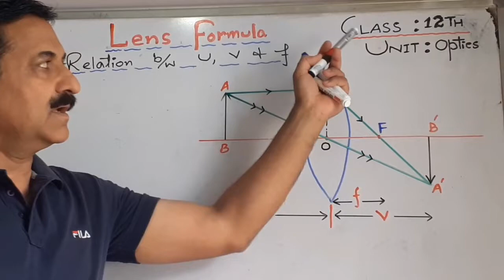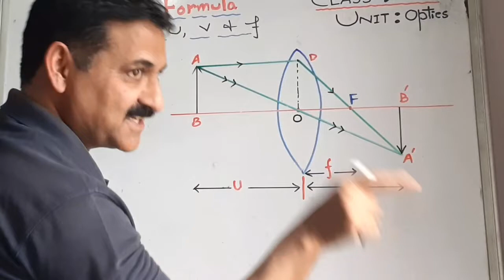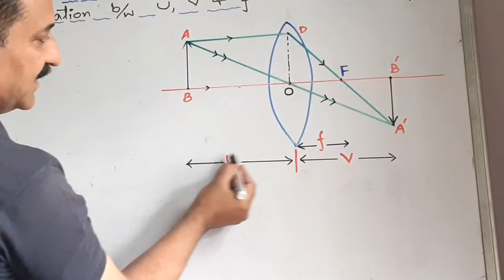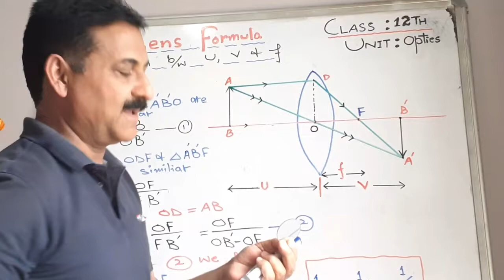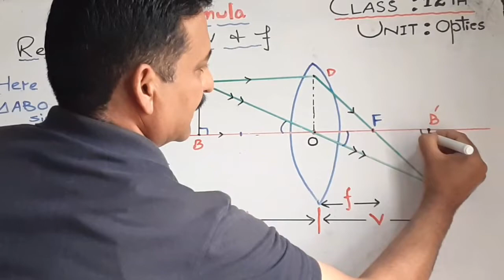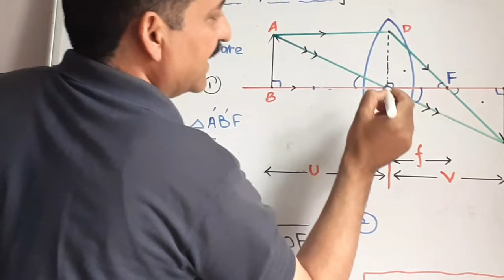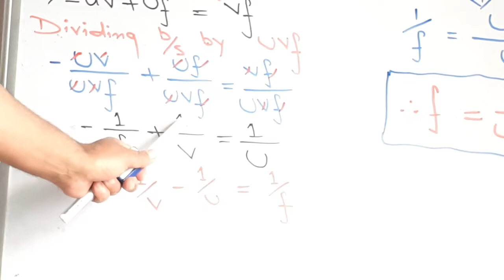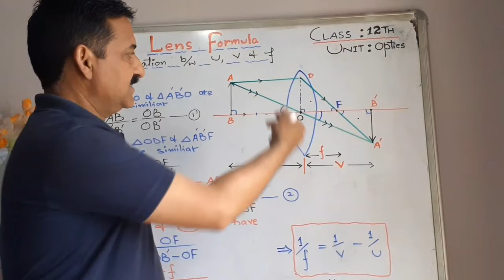CLASS 12TH Lens formula UNIT 6TH Optics by lect.manzoor.sirwal